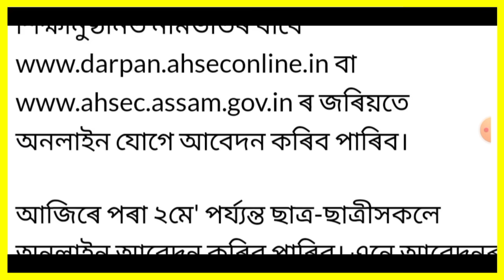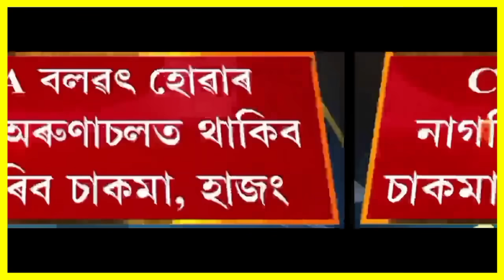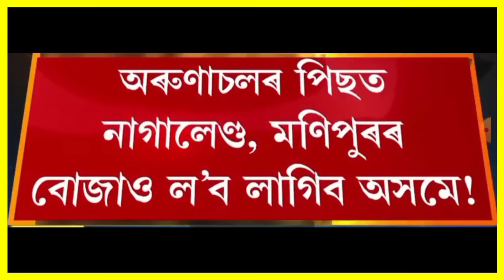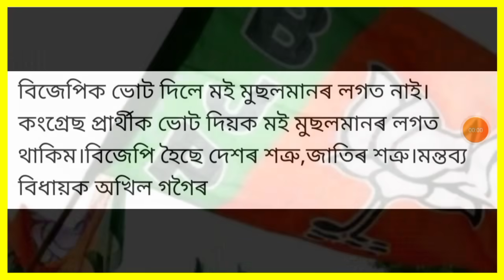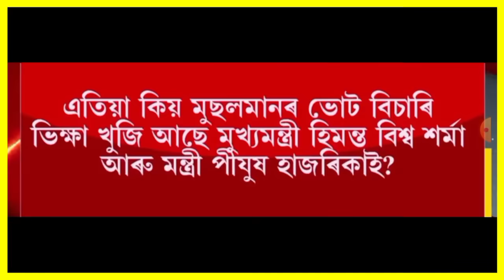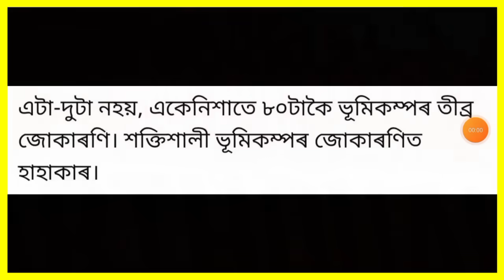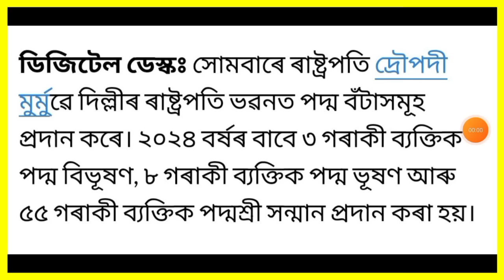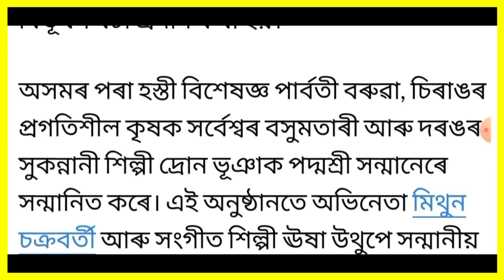Students ক লৈ বৃহৎ ঘোষণা!, দেশত পুনৰ ভয়ংকৰ হেলিকপ্টাৰ দূৰ্ঘটনা, CAA ক লৈ ভয়ংকৰ ঘোষণা, Finance, ...